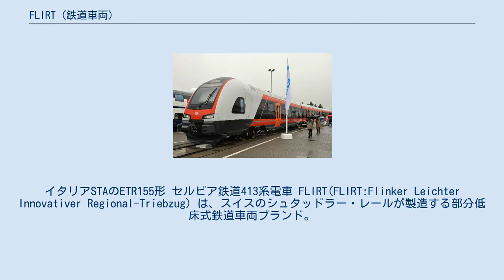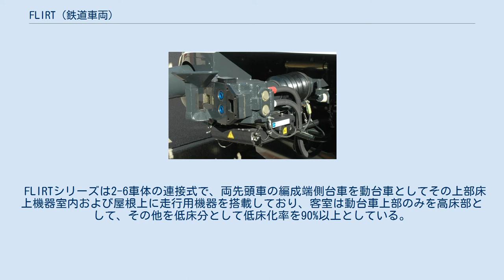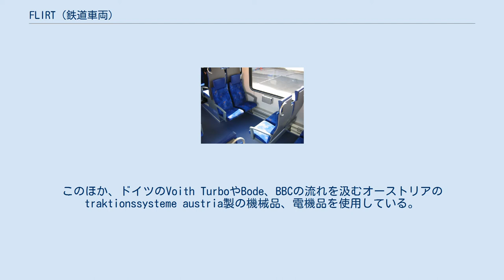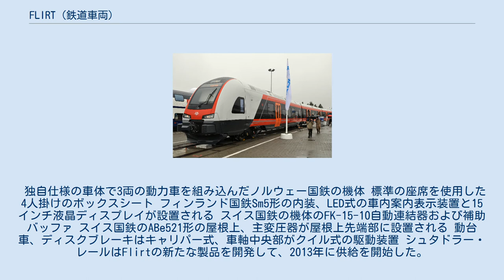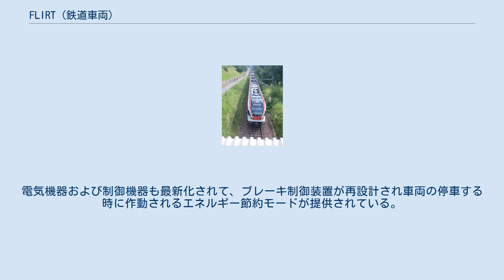FLIRT (鉄道車両)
イタリアSTAのETR155形 セルビア鉄道413系電車 FLIRT(FLIRT:Flinker Leichter Innovativer Regional-Triebzug）は、スイスのシュタッドラー・レールが製造する部分低床式鉄道車両ブランド。
2004年から製造が始まり、2018年までにヨーロッパ・アフリカ・北アメリカに1,694編成が導入されている。
 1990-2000年代の欧州では、各都市の路面電車に端を発したバリアフリー、超低床化の流れが鉄道車両にも波及していたほか、コスト低減の要請も高まっており、その結果として低床式車体でプラットフォームの概念を採入れた電車および気動車が各鉄道車両メーカーで用意されるようになり、タルボット車両工場のタレントやシーメンスのデジロといったシリーズが大量生産され始めていた。
 こうした流れの中、スイスを中心とした鉄道車両メーカーのグループであるシュタッドラーにおいても、1997年以降、走行機器を集中搭載した4輪単車の電気もしくはディーゼル式の動力ユニットに1車体片側1台車で片持ち式の客車数両を組み合わせたモジュラー式構造のGTWシリーズを生産しており、スイスを始め、ドイツ、イタリア、フランス、オーストリア、オランダ、ギリシャ、スロバキア、アメリカなどの各国で採用されていた。
 GTWシリーズはその構造上動力ユニット＋3両編成程度の短編成を基本としており、加速力や最高速度の面からもローカル線に導入されることが多かったが、スイス国鉄がバーゼルやルツェルンなどを中心とした都市近郊列車の拡充と旧型車両の代替を目的として本格的に低床式電車をシュタッドラー社から導入することとなり、GTWシリーズより走行性能の向上、輸送力の増強、冗長性の向上などを図ったFLIRT（Flinker Leichter Innovativer Regional-Triebzug：軽量・高速・革新的な近郊用列車の意）が開発された。
 FLIRTシリーズは2-6車体の連接式で、両先頭車の編成端側台車を動台車としてその上部床上機器室内および屋根上に走行用機器を搭載しており、客室は動台車上部のみを高床部として、その他を低床分として低床化率を90%以上としている。
また、FLIRTシリーズはシュタッドラー社で並行して生産されている他のモジュール構造の車両シリーズであるGTWシリーズやKISSシリーズと同様に、タレントやデジロといったプラットフォームの概念による大量生産を前提とした車両とは異なり、モジュール構造により編成両数、扉数、窓扉配置、車内の配置などをカスタマーの要請に合わせて自由に構成することが可能となっており、少両多品種の生産が可能となっているほか、必要に応じて特別な仕様に対応することも可能となっている。
 なお、FLIRTシリーズは車体と機械部分の製造および最終組立を担当するシュタッドラーをはじめとしてスイス国内のメーカーが多く関与しているのが特徴の一つであり、電機品はBBCの流れを汲むABB SchweizやSAASの後身であるABB Sécheronのほか、Selectron SystemsやRuf-Gruppeが担当し、車体および機械部分には同じくFFAやSWPの流れを汲むdesign & technikやLRS-Engineeringなど、伝統的なスイスの車両メーカーの後身を含む多くのスイス企業が関与している。
このほか、ドイツのVoith TurboやBode、BBCの流れを汲むオーストリアのtraktionssysteme austria製の機械品、電機品を使用している。
 独自仕様の車体で3両の動力車を組み込んだノルウェー国鉄の機体 標準の座席を使用した4人掛けのボックスシート フィンランド国鉄Sm5形の内装、LED式の車内案内表示装置と15インチ液晶ディスプレイが設置される スイス国鉄の機体のFK-15-10自動連結器および補助バッファ スイス国鉄のABe521形の屋根上、主変圧器が屋根上先端部に設置される 動台車、ディスクブレーキはキャリパー式、車軸中央部がクイル式の駆動装置 シュタドラー・レールはFlirtの新たな製品を開発して、2013年に供給を開始した。
目立った変化はDIN EN 15227の列車衝突に関する規定から由来...